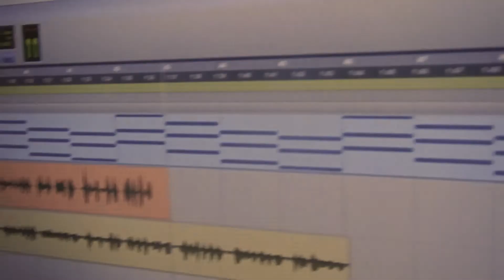Stronger || Kanye West || Mot Cover